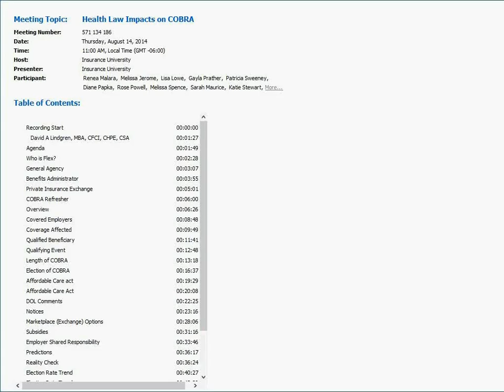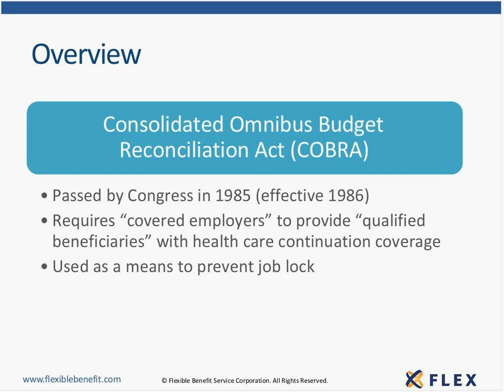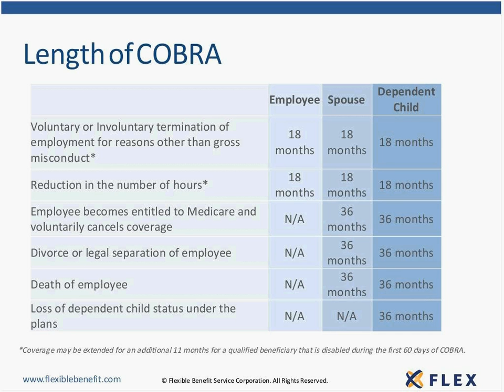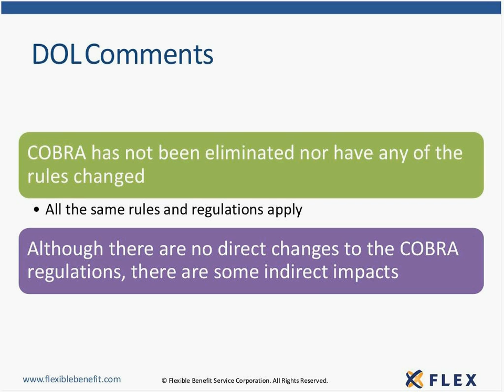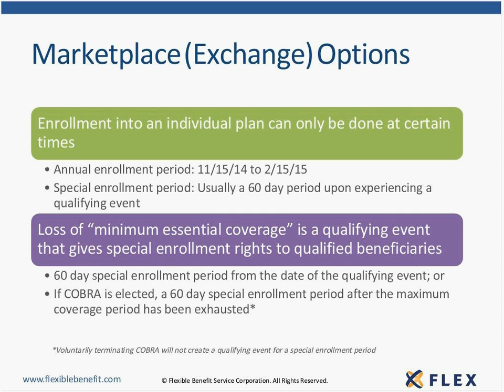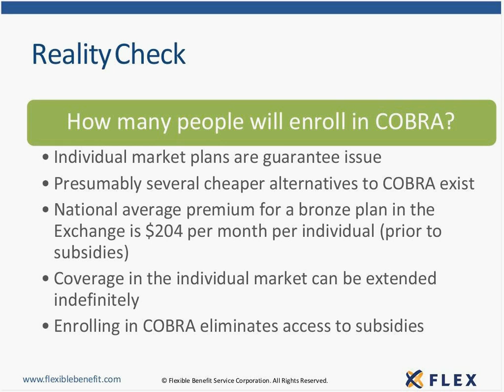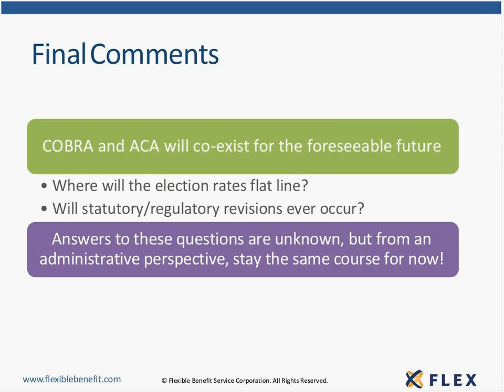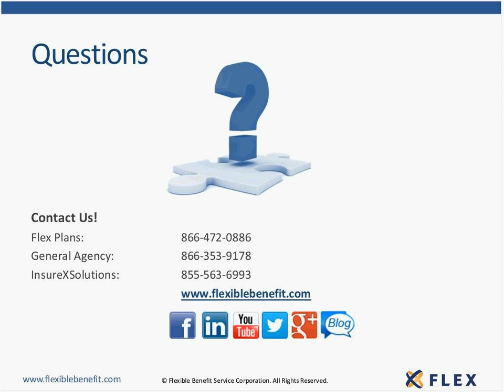Health Law Impacts on COBRA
The general concept of COBRA is one that is relatively easy to understand.  However, the regulations and requirements of COBRA can be vastly complex without proper knowledge and training.  Furthermore, many questions and uncertainties have arisen about COBRA in light of the Affordable Care Act (ACA).  This presentation will provide a comprehensive review of the COBRA law and will address key questions and uncertainties about the impact of the healthcare reform law to COBRA.